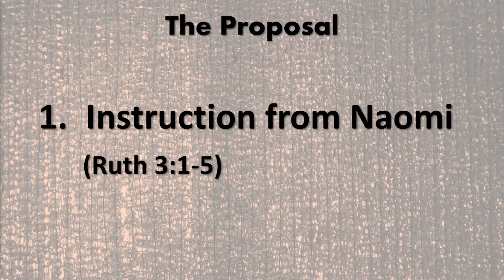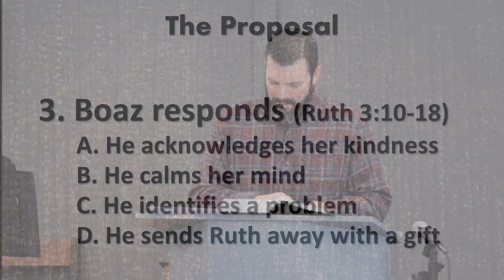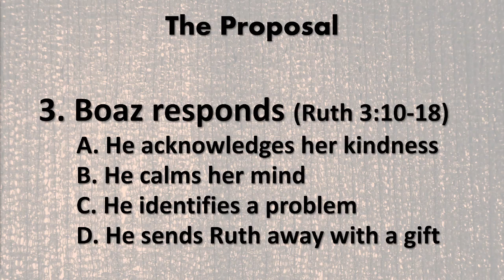The Proposal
New Hope Bible Church - Highland, Utah
Sunday Service 3/5/2023
Ruth 3:1-18
Pastor: Chris Dodson